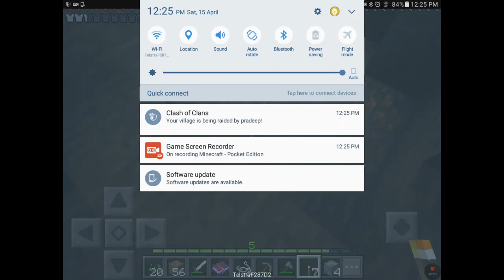Part 2 the mine Captain kane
Sorry it cut short mum came in and she dose not now we have a YouTube account no we did not get cought ready for future video's